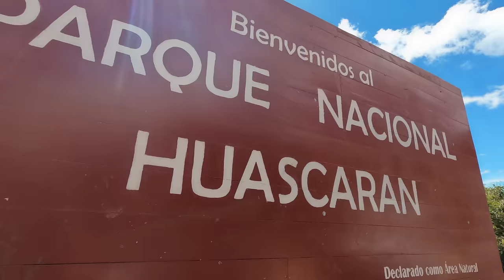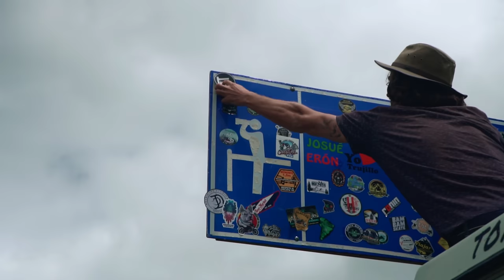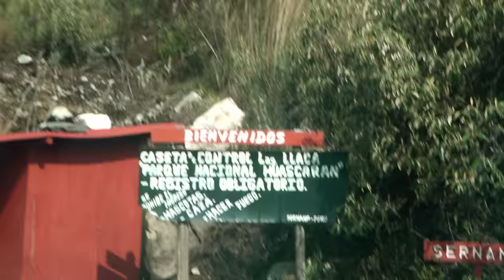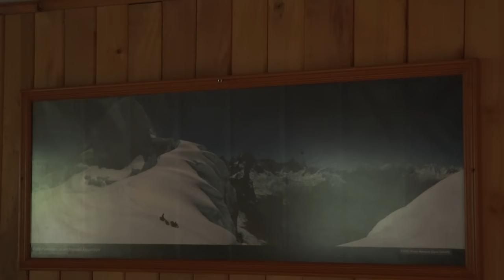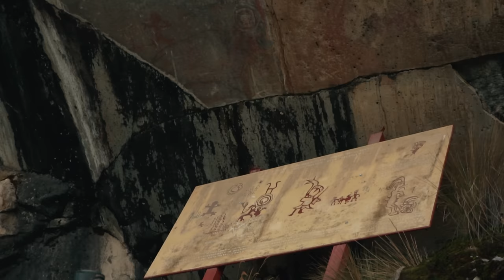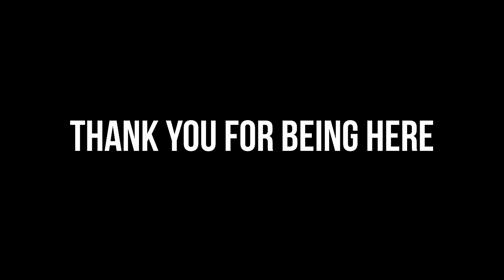THE BUCKET LIST DRIVE | Overland Through The Andes